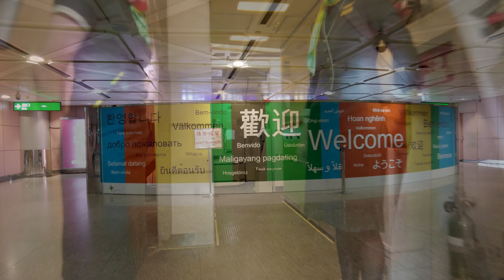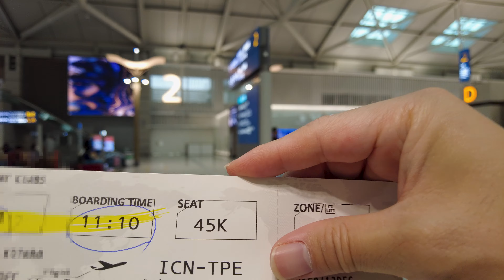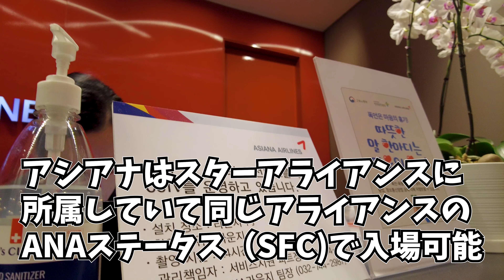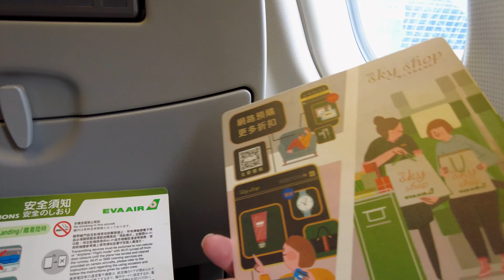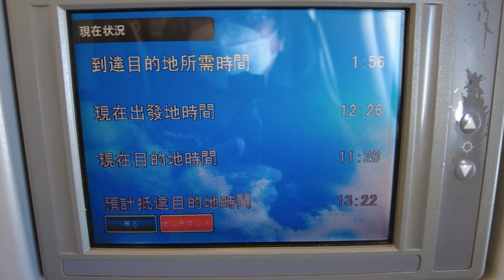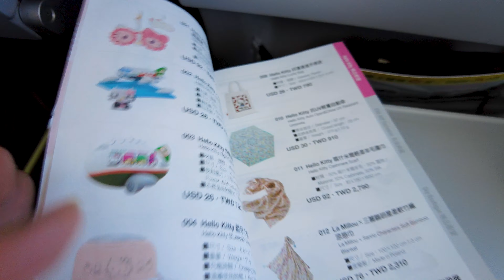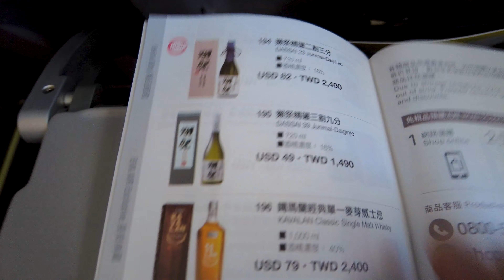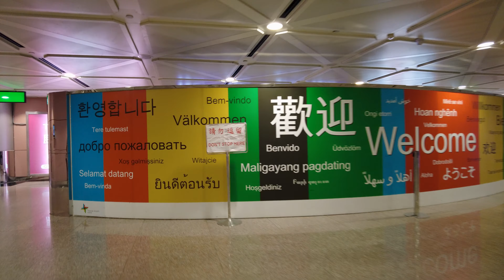【台湾旅行】韓国ソウルからエバー航空で台北へ！ 2022年12月の台湾入国情報もお伝えします。【エバー航空 A330-200 エコノミークラス搭乗記】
ソウルから台北へエバー航空エコノミークラスの利用です。
台湾の入国状況も。

もくじ
0:00　オープニング
1:25　チェックイン
3:32　アシアナラウンジ
6:35　搭乗
8:08　シート紹介
11:43　離陸
12:47　機内食
15:37　機内販売
18:00　台北へ着陸
19:02　降機・入国
22:06　総括・エンディング

今回の旅の再生リスト

おススメの【再生リスト】